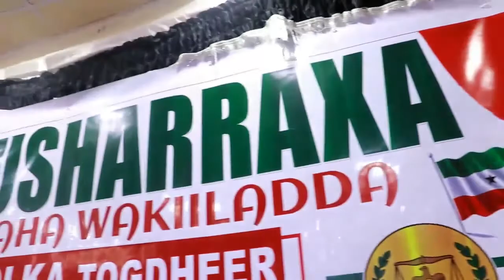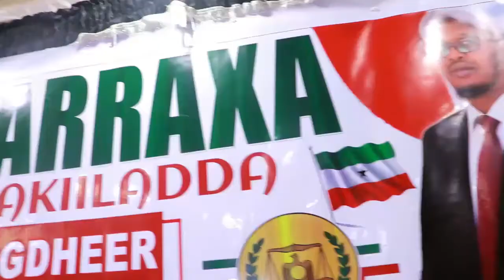Full Barnaamij Murashax Cabdi Jaaquur iyo Taageerada Bulshada